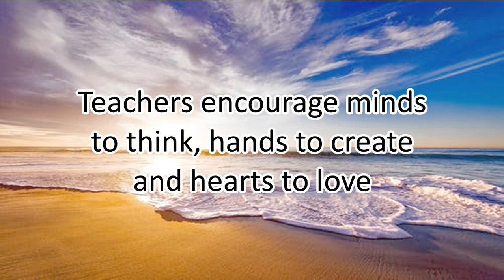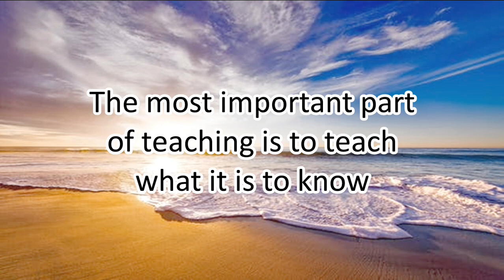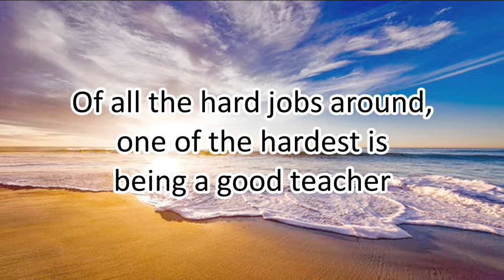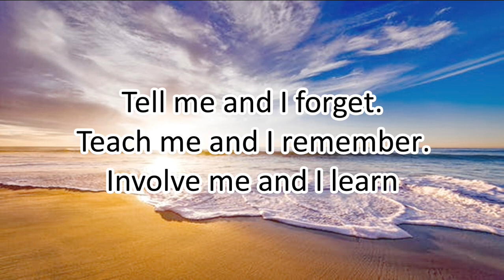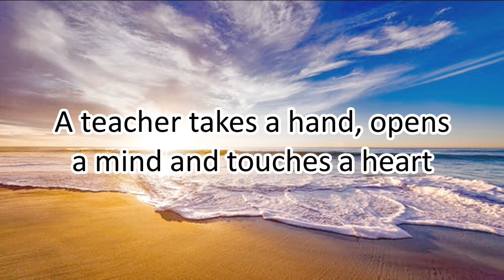Happy Teachers' Day! - Motivational Quotes about TEACHERS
48 Motivational Quotes about TEACHERS